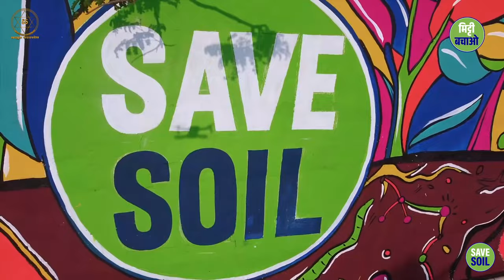मिट्टी बचाओ का राग: 2024 में भी ज़रूरी!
The Melody of Saving Soil: Still Relevant in 2024!

प्रकृति से हमारा गहरा संबंध है, और मिट्टी जीवन का आधार है। 2024 में भी, धरती माँ की पुकार उतनी ही ज़रूरी है। "मिट्टी गीत" में Sadhguruजी की वाणी मिट्टी बचाने का राग अलाप रही है।

आइए, हम सब मिलकर धरती माँ को बचाने का काम करें!

We have a deep connection with nature, and soil is the basis of life. Even in 2024, the call of Mother Earth is equally urgent. In "Mitti Geet" Sadhguruji's voice is singing the song of saving soil.

Let us all work together to save Mother Earth!